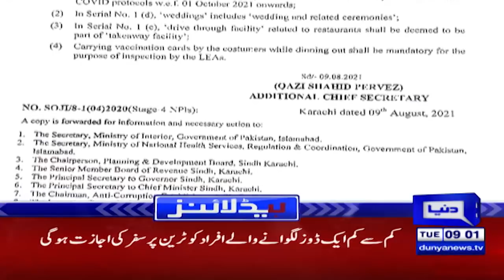COVID Delta Variant Outbreak in Pakistan Updates | Dunya News Headlines 09 AM | 10 August 2021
کورونا وائرس سے 86 افراد جاں بحق ہوگئے، جس کے بعد اموات کی تعداد 24 ہزار 4 ہوگئی۔ پاکستان میں کورونا کے تصدیق شدہ کیسز کی تعداد 10 لاکھ 75 ہزار 504 ہوگئی۔

نیشنل کمانڈ اینڈ آپریشن سینٹر کے تازہ ترین اعدادوشمار کے مطابق گذشتہ 24 گھنٹوں کے دوران 3 ہزار 884 نئے کیسز رپورٹ ہوئے، پنجاب میں 3 لاکھ 65 ہزار 824، سندھ میں 4 لاکھ ایک ہزار 790، خیبر پختونخوا میں ایک لاکھ 49 ہزار 56، بلوچستان میں 31 ہزار 234، گلگت بلتستان میں 8 ہزار 876، اسلام آباد میں 91 ہزار 217 جبکہ آزاد کشمیر میں 27 ہزار 507 کیسز رپورٹ ہوئے۔
Pakistan has reported 86 deaths in the last 24 hours by novel coronavirus as the number of positive cases has surged to 1,075,504. The nationwide tally of fatalities has jumped to 24,004 on Tuesday.

According to the latest figures by the National Command and Operation Center (NCOC) 3,884 persons tested positive for COVID-19 in the past 24 hours.
Punjab remains the worst-hit province in terms of deaths followed by Sindh and Khyber Pakhtunkhwa.

Till now 11,239 individuals have lost their lives to the epidemic in Punjab 6,235 in Sindh, 4,570 in KP, 821 in Islamabad, 650 in Azad Kashmir, 332 in Balochistan, and 157 in GB.
urthermore 401,790 coronavirus cases have been confirmed in Sindh, 365,824 in Punjab, 149,056 in Khyber Pakhtunkhwa, 91,217 in Islamabad, 31,234 in Balochistan, 27,507 in Azad Kashmir and 8,876 in Gilgit-Baltistan.
Pakistan has so far conducted 16,551,440 coronavirus tests and 49,506 in the last 24 hours 967,073 patients have recovered in the country whereas 4,530 patients are in critical condition.